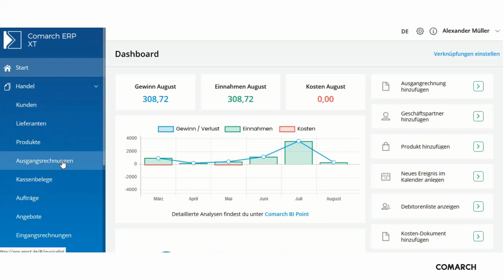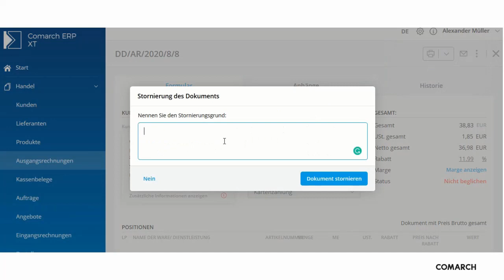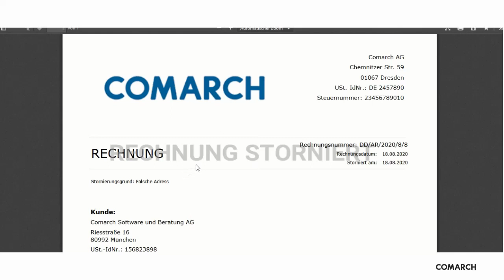FAQs zu ERP XT – Frage 2: Wie kann man eine bestätigte Rechnung löschen?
In unserem FAQ-Video gehen wir auf eine der meist gestellten User-Fragen ein und erläutern die Antwort anhand einer Aufnahme direkt aus dem ERP XT-Rechnungsprogramm.